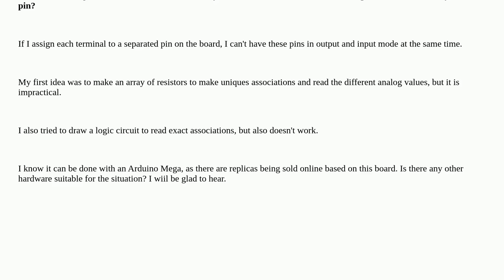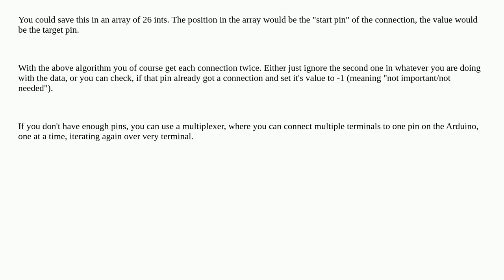Arduino: How to Identify pins connected to each other?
How to Identify pins connected to each other?

A special thanks goes out to the awesome community

  pins pinmode input